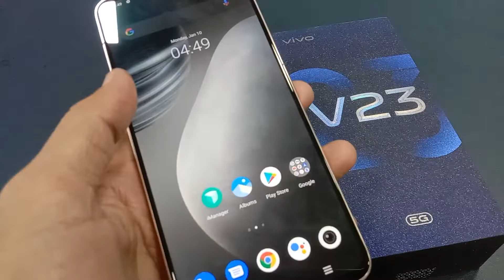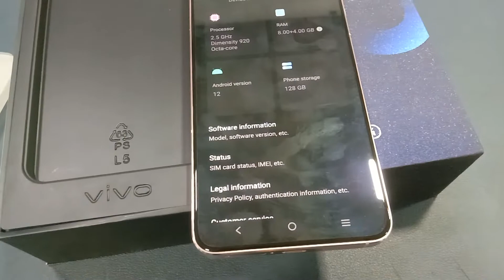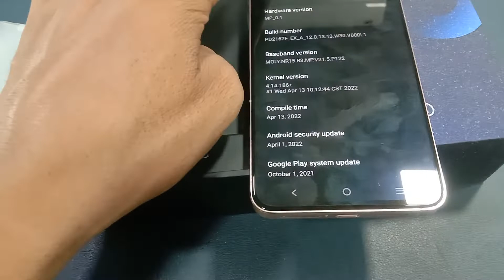VIVO V23 5G 8GB 128GB UNBOXING BEST CAMERA 😎 USE PHONE BEST PRICE 😎